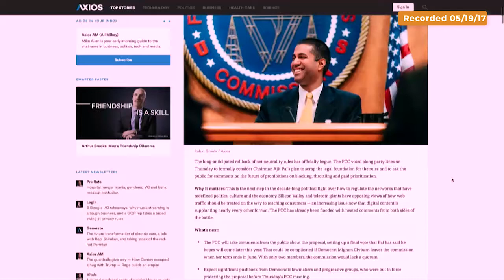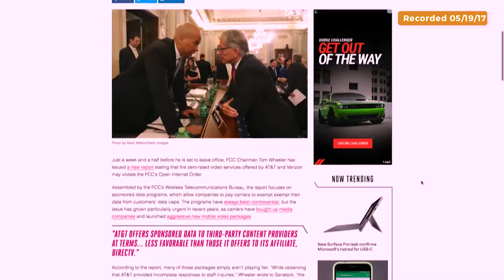Molly Wood & Ben Parr on future of net neutrality under Trump, mobile & how it affects small biz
News Roundtable! Molly Wood of Marketplace and Ben Parr of Octane AI are in the studio to talk with Jason about the latest tech news. On tap: the relevance of net neutrality for the startup economy, what lies ahead for Google Lens, Uber Freight connecting truck drivers with shipments, Biz Stone's return to Twitter, Elon Musk's new underground tunnel project, drone skydiving, and more.